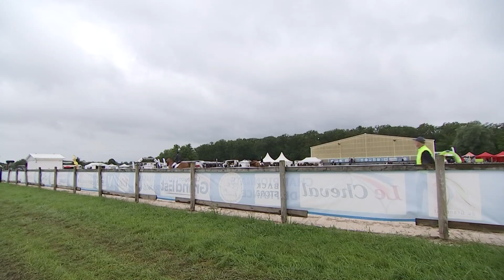Lundi sports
La pluie aura eu raison du Master Pro de concours complet à Vittel, annulé en raison d'un parcours de cross-country rendu impraticable en toute sécurité. Cette compétition, support du championnat de France, devait aussi permettre d'affiner la sélection pour les JO de Paris 2024. / Préparation d'un gala de natation synchronisée à Epinal / Côté Sports avec Léa Berger & Jean-Yves Collin